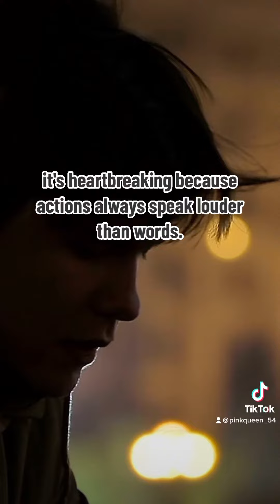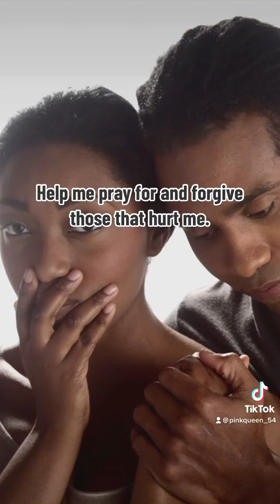“Good Morning Jesus” / a Voice of Praise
A Prayer for Depression.